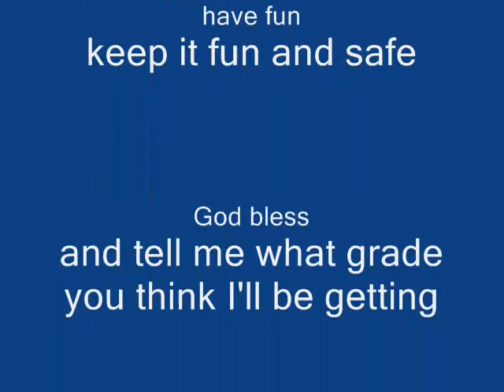radio childrens story telling